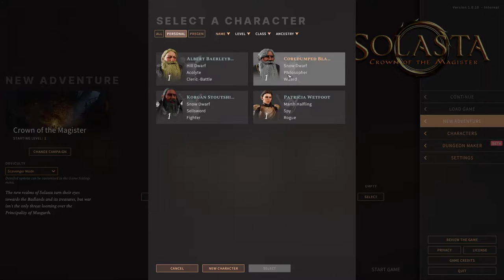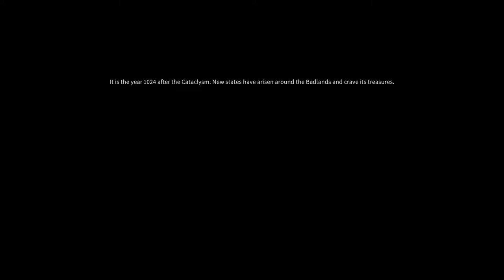[#01] Solasta Crown of the Magister Let's Play - Tavern Gathering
Good day everyone! Welcome to the channel, I hope you guys enjoy this new series for Solasta: Crown of the Magister.

If you guys are fans of RPG games, get a cup of coffee (or a beverage of your own choosing), sit back, relax and enjoy the videos as you accompany me in this new D&D adventure.

This is a game I've been waiting for a while now as I very much enjoyed it when I played the early access back in October 2020. I think this is a really well made game gameplay wise, with a very nice clean UI and the content available in the EA was excellent, so let's hope the final release lives up to my expectations :D

In this episode we have a very nice fireplace gathering in a pub where we get to know our party and learn about their quest.